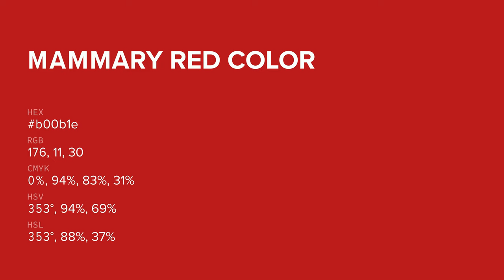Mammary Red color b00b1e hex color - Red color - Cool color b00b1e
What color is Mammary Red ? b00b1e hex color - Red color - Cool color b00b1e

Hex b00b1e Color Code is also known as Mammary Red color.

Hex b00b1e Color code in RGB color code model is created after adding 69.02% red color, 4.31% green color and 11.76% blue color.
Hex b00b1e Color code in CMYK color (process color) code model is generated after subtraction of 0% cyan, 93% magenta, 82% yellow and 30% black.